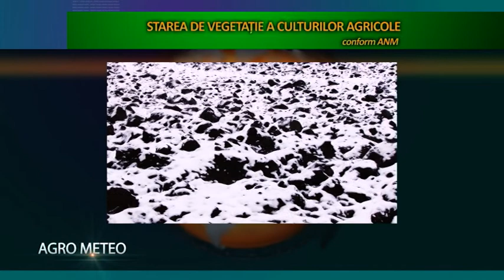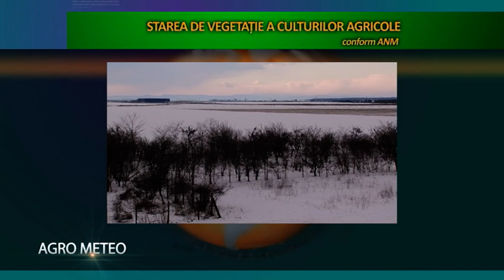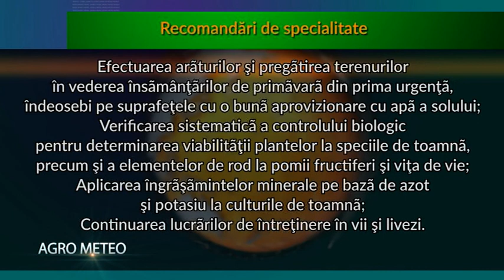JURNALUL AGROTV 07 03 2019